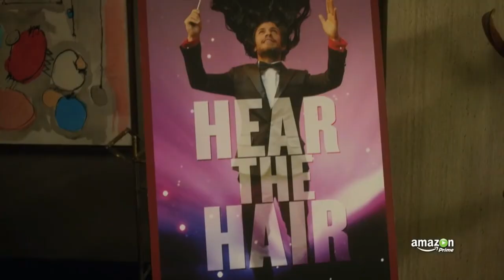Series Inéditas na Amazon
Hey, Censuradas! Não é novidade pra ninguém que o serviço de streaming da Amazon Prime é cada vez mais queridinho pelo público. Por isso eu já dei várias dicas de filmes lésbicos pra vocês assistirem lá. Então hoje chegou a vez das séries! Neste vídeo eu vou te contar quais delas têm personagens bis ou sapatão, assim fica mais fácil escolher o que assistir, né?

Apoie meu trabalho:
Bradesco